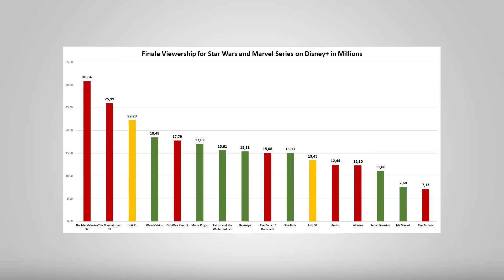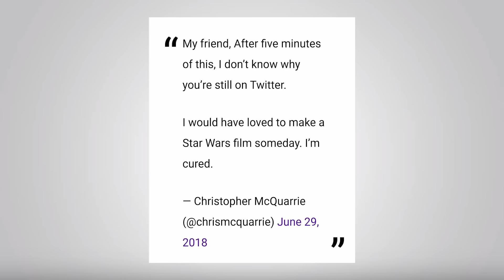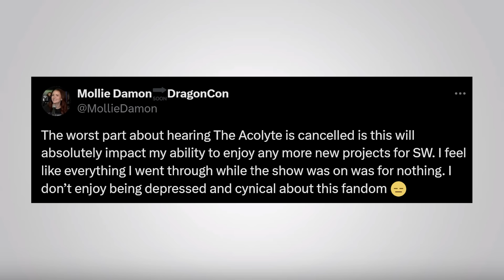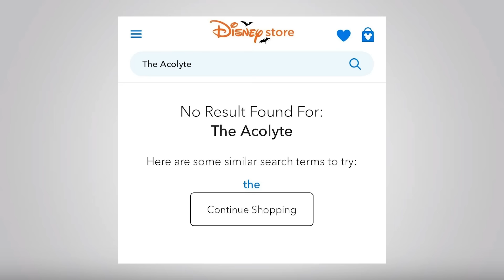Does The Acolyte Deserve Cancellation?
Variety reported that Disney and Lucasfilm will not be renewing their latest Star Wars series The Acolyte for a second season. The news came suddenly as many expected the series to continue after the finale set up the return of Darth Plageus. Do you think The Acolyte should have received another opportunity to continue its story?

Visit bigsandwich.co for a bonus weekly show, exclusive movie commentaries, early stuff and ad-free podcast feeds for $9 per month.